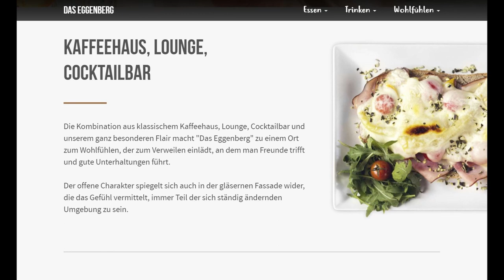🔵 9. Runde 1. Kl. Mitte B ⚽️ ESK Graz 🆚 SC Seiersberg ⚽️ vom 24.10.2020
ASKÖ-Stadion Eggenberg
Endstand 1:4 (0:1)